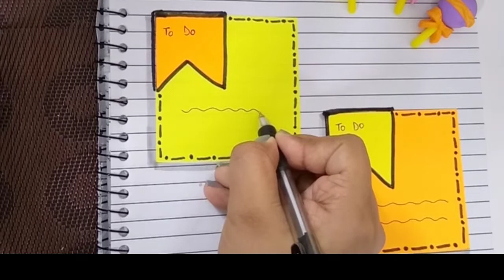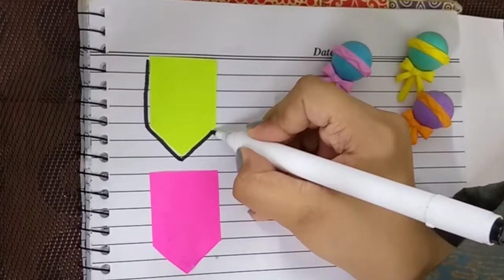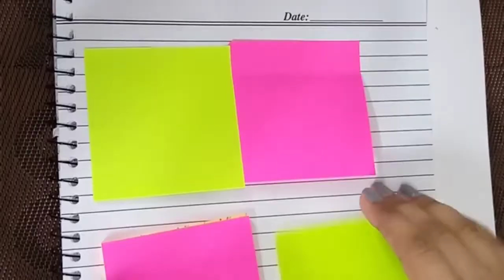The best way to use Stickynotes#stickynotesfor bulletjournelandnotebook#5stickynotesidea💡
Hi Everyone!
In this video,I show some creative Stickynotes idea for your bullet journel and notebook. These idea are very helpfull for making your journel more aesthetic and attractive.
The best 5 way to use stickyNotes
stickynotes#differentwaytousestickynotes#bulletjournelideabyusingstickynotes